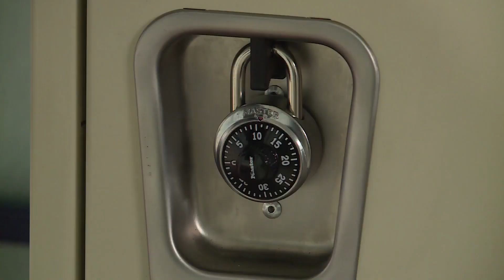Fox Files: An inside look at the nation’s oldest halfway house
The St. Louis Justice Center isn’t the only institution with recent shocking violence. A transitional living center for federal prisoners had a shooting inside this past November. It’s a place where a very well-known convict may soon go.